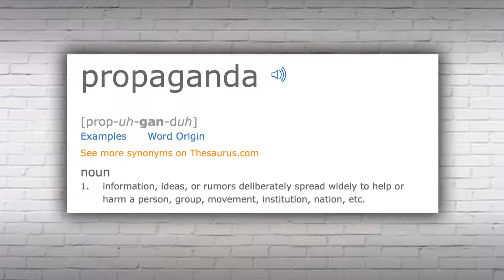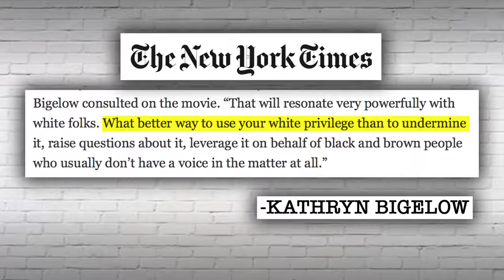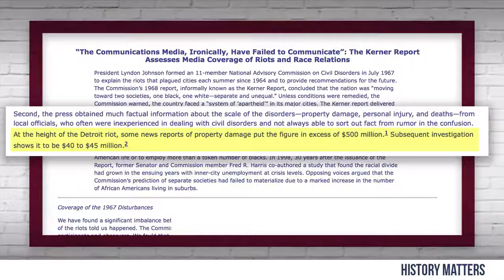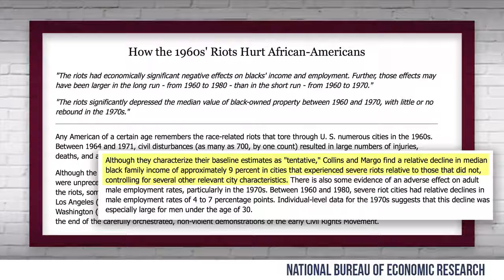'DETROIT' MOVIE REVIEW Pure SJW Propaganda!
REVISIÓN DE LA PELÍCULA DE DETROIT ¡Propaganda pura de SJW!
'DETROIT' FÓLKARRÉTTUR Pure SJW Propaganda!
«DETROIT» Ֆիլմը վերանայում է մաքուր SJW քարոզչությունը:
RISHIKIMI I MISIONIT TË DETROIT Propaganda e pastër SJW!
"ДЕТРОЙТ" ФІЛЬМ ПЕРЕГЛЯД Чиста SJW пропаганда!
"DETROIT" filmi Pure SJW propagandasini ko'rib chiqadi!
ATHBHREITHNIÚ ATHBHREITHNIÚ 'DETROIT' MOVIE Pure SjW Propaganda!
REVISIONE DEL MOVIE DI DETROIT Propaganda pura SJW!
'DETROIT' MOVIE REVIEW Propaganda pura de SJW!
"DETROIT" ПРЕГЛЕД НА ФИЛМАТА Pure SJW Пропаганда!
'DETROIT' FILM PREGLED Čista SJW propaganda!
"DETROIT" PRZEGLĄD FILMU Pure SJW Propaganda!
'DETROIT' MOVIE REVIEW การโฆษณาชวนเชื่อของ Pure SJW!
'DETROIT' FİLM DERLEME Saf SJW Propaganda!
"DETROIT" PŘEHLED FILMŮ Pure SJW Propaganda!
'DETROIT' MOVIE მიმოხილვა Pure SJW პროპაგანდა!
ОБЗОР ФИЛЬМА DETROIT Pure SJW Пропаганда!
"DETROIT" REVISTA DE MOVIE Pure SJW Propaganda!
'DETROIT' PREHĽAD FILMU Pure SJW Propaganda!
"DETROIT" FILMÖVERSIKT Ren SJW Propaganda!
“底特律”電影評論純粹的SJW宣傳！
“底特律”电影评论纯粹的SJW宣传！
DETROIT 'MOVIE REVIEW Purong SJW Propaganda!
"DETROIT" ELOKUVAUSKATSAUS Pure SJW Propaganda!
'DETROIT' MOVIE REVIEW Tuyên truyền SJW tinh khiết!
"Детройт" MOVIE сөзү Pure SJW пропаганда!
PÊŞWÎNE BİXWÎNE BİXWÎNE BİXWÎNE PIR SJW!
'디트로이트'영화보기 순수한 SJW 선전!
'DETROIT' Movie Review SJW pura propaganda!
'DETROIT' FIFANEKENA MOVIE Pure SJW Propaganda!
Преглед на "ДЕТРОИТ" ФИЛМОТ Чиста SJW пропаганда!
'DETROIT' MOVIE REVIEW Ren SJW Propaganda!
'डेट्रॉइट' मूवीज शुद्ध एसजेडब्ल्यू प्रचार की समीक्षा!
'BABI NA GASKIYA MUHIMMAR SJW Tsaro!
'DETROIT' MOVIE REVIEW Zuivere SJW Propaganda!
'デトロイト'ムービーレビュー純粋なSJW宣伝！
Αναθεώρηση κινηματογραφικής ταινίας 'DETROIT' Pure SJW Propaganda!
"DETROIT" MOVIE PĀRSKATS Pure SJW Propaganda!
'ديترويت' استعراض الفيلم دعاية سجو النقي!